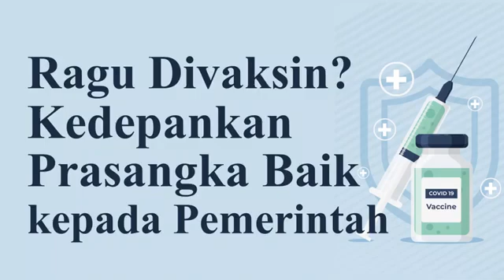Ragu di Vaksin ? kedepankan Prasangka baik kepada pemerintah ustadz Sofyan Chalid Ruray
semua punya ahlinya